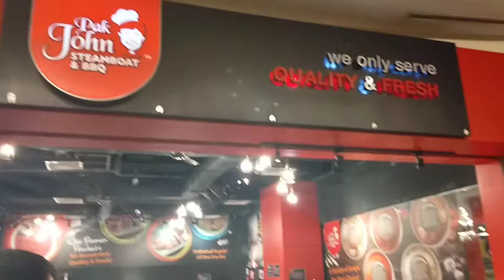1st dinner with her family @ pak john the curve 😋